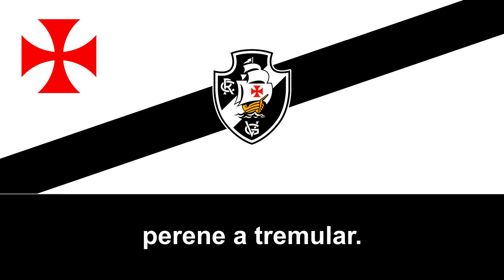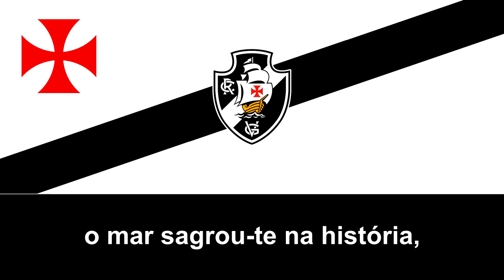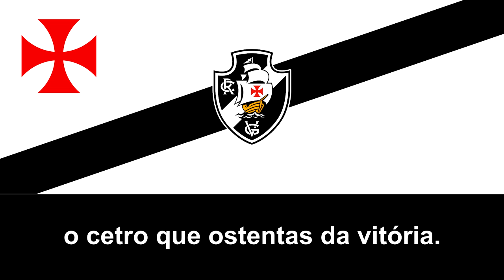Segundo himno del CR Vasco da Gama (Segundo hino do Vasco da Gama)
OBSERVACIONES:

Esta versión está interpretado por Bruno Castro.
OTRAS VERSIONES:

El Club de Regatas Vasco da Gama, internacionalmente conocido simplemente como Vasco da Gama, es una asociación multideportiva brasileña de Río de Janeiro, considerada como una de las instituciones de fútbol más importantes de su país.

Fue fundado el 21 de agosto de 1898 por un grupo de remeros que, inspirados en las celebraciones del cuarto centenario del descubrimiento de la ruta marítima hacia las Indias en 1498, decidieron darle al club el nombre del portugués que encabezó tal hazaña: el navegante Vasco da Gama. Su escudo y vestimenta es negra con una franja diagonal blanca y una cruz roja. La combinación de negro y blanco simboliza la integración racial y étnica de la institución. Desde 1927 juega en el Estadio São Januário.

Aunque su fundación inicial tuvo énfasis en el fútbol y el remo (área en que terminó siendo uno de los más grandes campeones del país), Vasco da Gama también cubre otros deportes, como el atletismo, voleibol de playa, fútbol playa,​ baloncesto,​ jiu-jitsu, bodyboard, halterofilia,​ entre otros.

Vasco da Gama es uno de los clubes más influyentes de Brasil a nivel futbolístico. Es uno de los cuatro grandes de Río de Janeiro y mantiene grandes rivalidades con los otros tres grandes de Río: con el Flamengo, disputa el Clássico dos Milhões,​ enfrentamiento calificado por diversas encuestas como el de mayor rivalidad en el país, asimismo juega el Clássico dos Gigantes contra Fluminense y el Clássico da Amizade con el Botafogo.

En su palmarés internacional destacan el Campeonato Sudamericano de Campeones de 1948 —siendo el «primer club campeón de América»—, la Copa Libertadores 1998 (conquistados el primero en el cincuentenario del club y la segunda, en su centenario), y la Copa Mercosur 2000. A nivel nacional consiguió cuatro ediciones del Campeonato Brasileño de Serie A en 1974, 1989, 1997 y 2000, la Copa de Brasil de 2011 y tres ediciones del Torneo Río-São Paulo. A nivel estadual, Vasco da Gama venció 24 veces el Campeonato Carioca, lo que lo coloca tercero por detrás de Flamengo y Fluminense.

Entre los principales ídolos históricos de la institución están: Roberto Dinamite, Romário, Juninho Pernambucano, Bebeto, Moacir Barbosa Nascimento, Edmundo Alves de Souza Neto, y Felipe Loureiro.